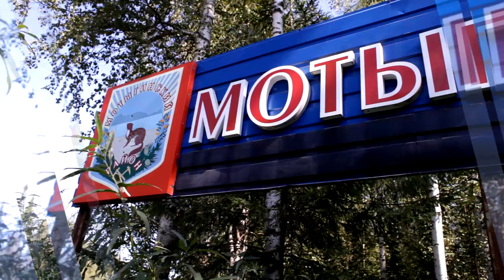Енисей объединяет. Красноярск-Мотыгино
Ведущий программы "Итоги" Дмитрий Болотов в гостях у своих родных в Мотыгино